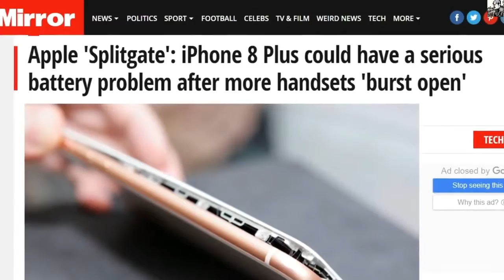APPLE IPHONE 8 SPLIT GATE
THIS VIDEO IS ALL ABOUT APPLE IPHONE 8 SPLIT GATE..
CHEER UP SAMSUNG MOB FANS SHARE IT WITH YOUR APPLE FANS.